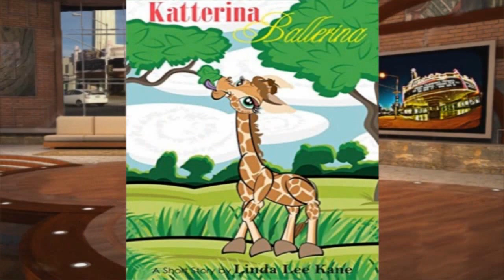Linda Kane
Author of "Katterina Ballerina"
Barns & Noble Fresno June 4th
Kick off for the Opening Ceremony for Summer Reading Triathlon